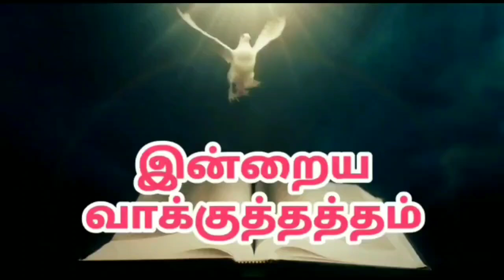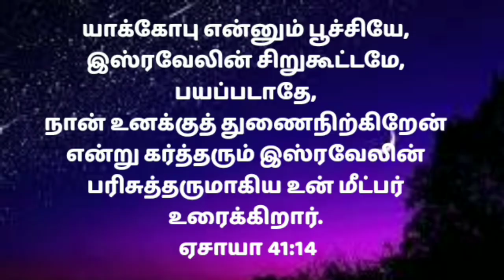Today promise word in tamil/today's bible verse/today prayer tamil/today jesus prayer tamil 29/9/22